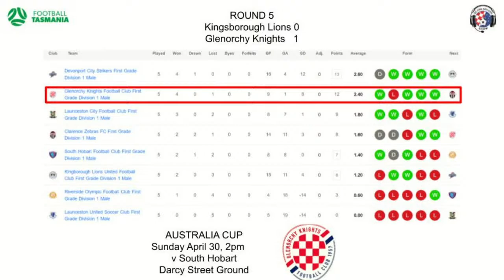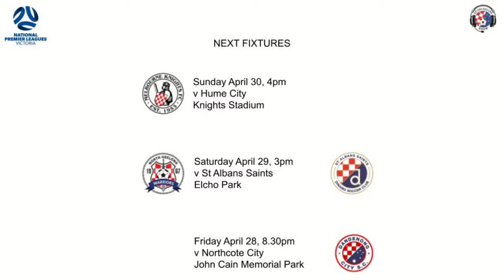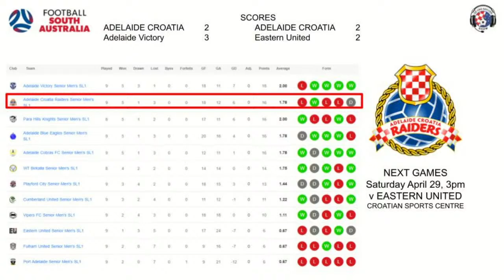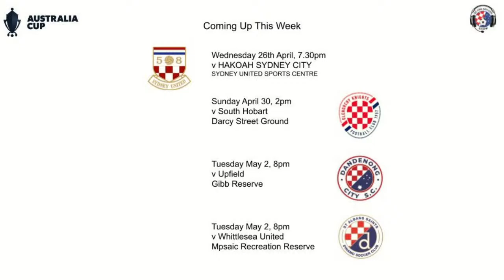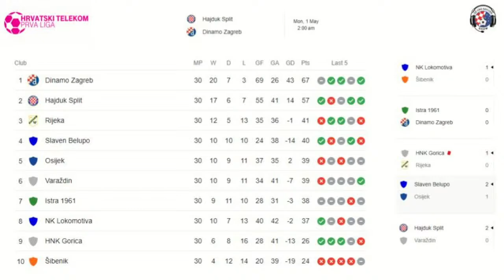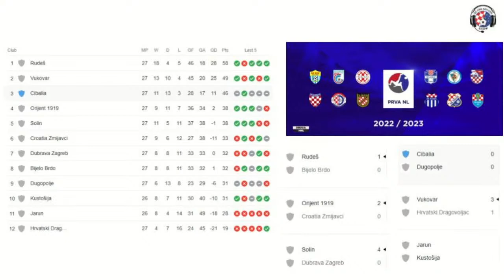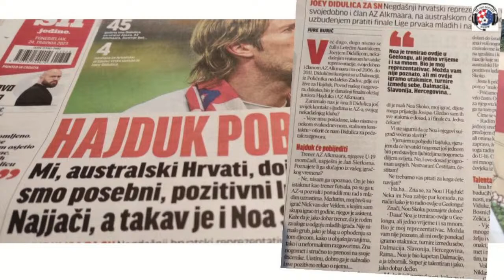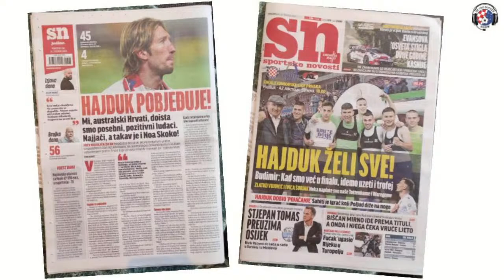OZ CRO SOCCER SHOW - S2, Ep4 (Ep#34 - Wednesday, April 25, 2023)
THIS week's special guests on Episode #34 of the Oz Cro Soccer Show included the co-coaches of the Australian Croatian U14 Boys' Select squad that last week took part in the 'Tournament of Croatian Defenders' in Vukovar, Croatia.

We chatted with PETAR MARKOVIC from Sydney and JOSIP LONCARIC from Melbourne about their recent trip to Croatia and how the concept was born and the idea realised in less than six weeks. Also, the plans for next year's trip to Croatia.

We also tooka look at the historical UEFA Youth Champions' League Final between Croatia's Hajduk Split, which featured Aussie Croat NOA SKOKO, and the victorious Dutch side AZ Alkmar. There was footage of an interview that Noa had with Hajduk Digital TV.

Plus there was all the usual news in our weekly Australian Croatian soccer roundup.